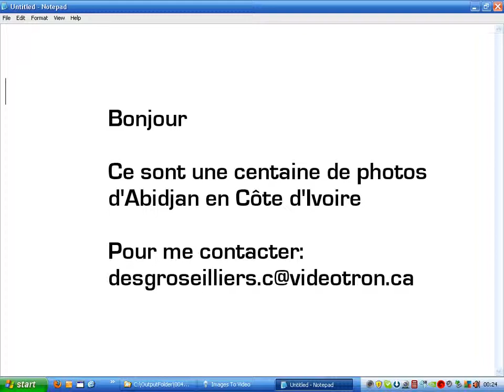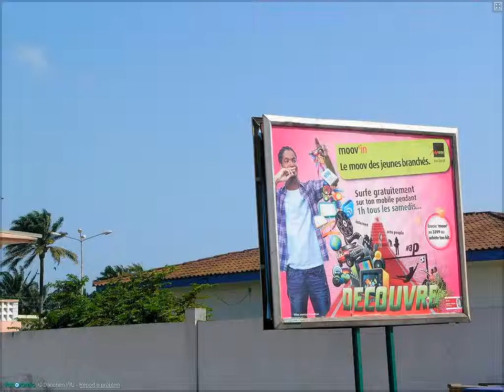Abidjan Côte-d'Ivoire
Une centaine de photos